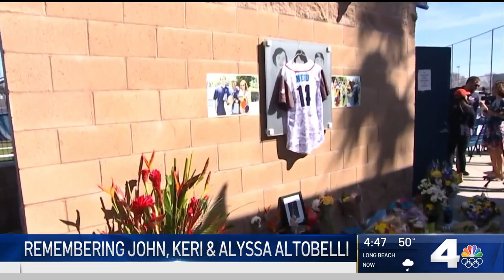Remembering the Altobellis on One Year Anniversary of Calabasas Helicopter Crash | NBCLA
Tony Altobelli remembered the day when his brother, sister-in-law and niece died in the helicopter crash in Calabasas, on their way to a basketball tournament with Kobe Bryant. Vikki Vargas reported on NBC4 News on Monday, Jan. 25, 2021.

About NBCLA